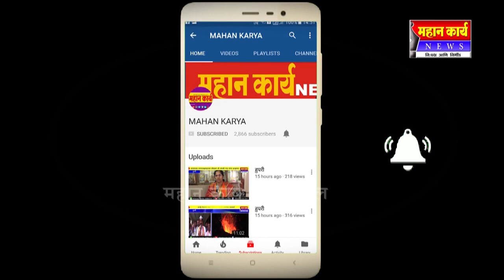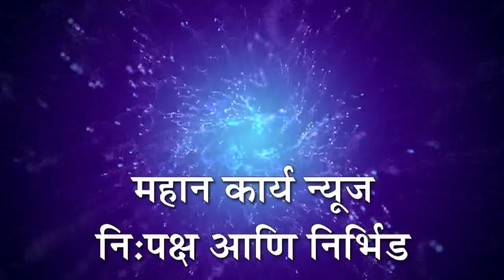सांगलीत ५ हजार विद्यार्थ्यांनी एकत्र येत अनुभवले सूर्यग्रहण